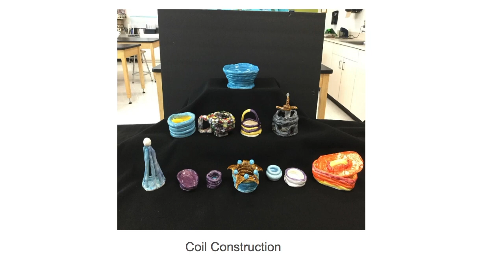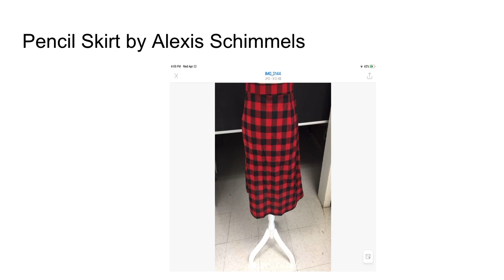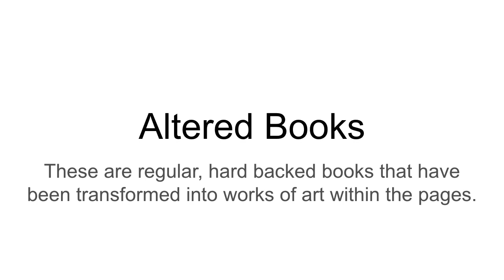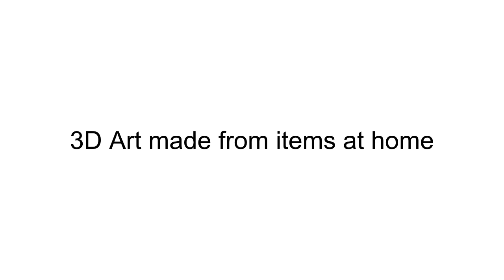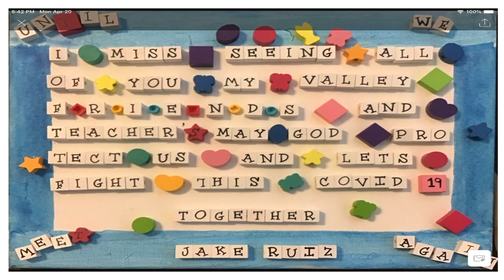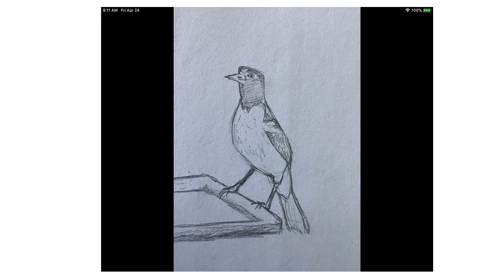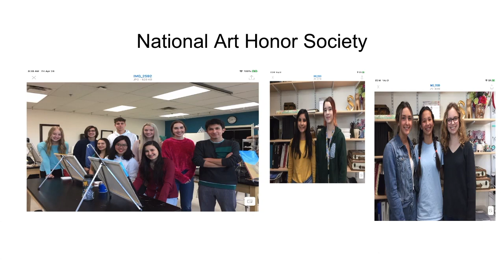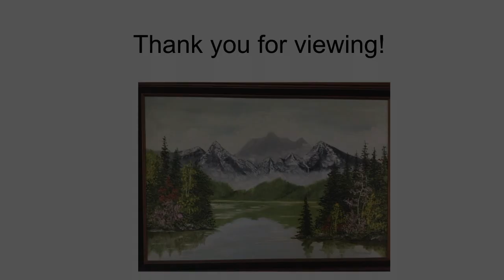VCHS Art Show 2020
Valley Christian Fine Arts